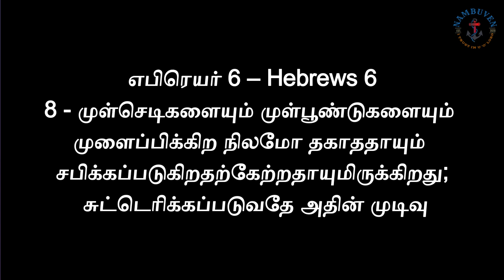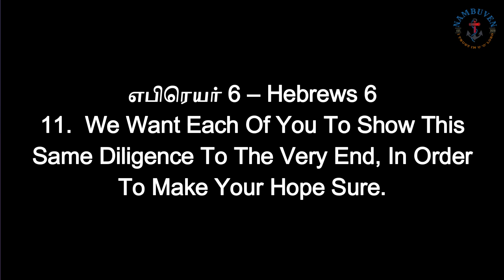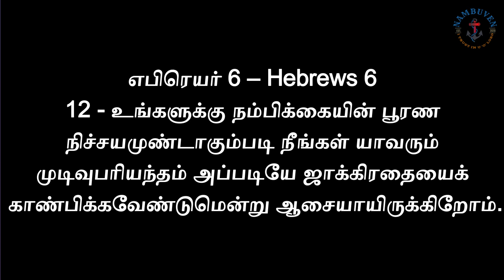"By crucifying and humiliating themselves again,"/Daily Bread/Sep 26-2024/Bro:JayaBabu M